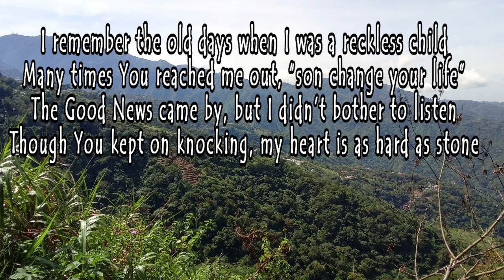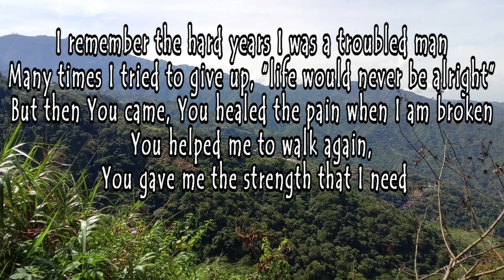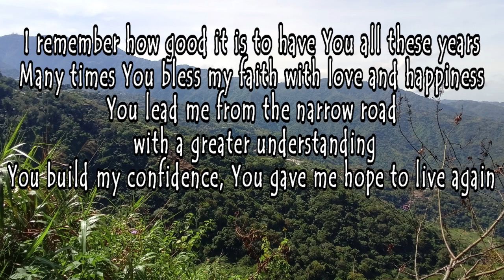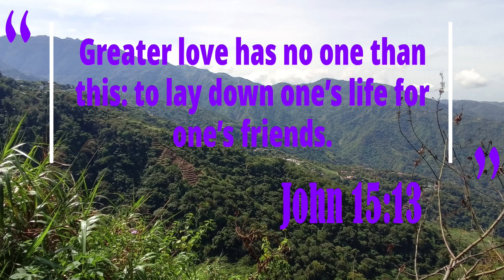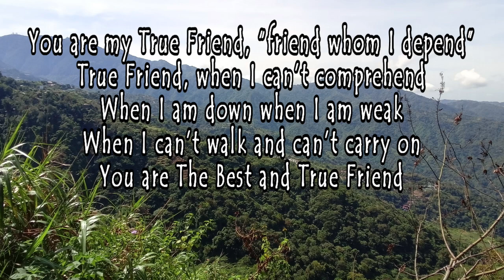YOU ARE MY TRUE FRIEND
In this world full of fleeting connections, your friendship stands as a shining example of what it means to be a true friend.
True friends not only walk beside you on your journey but also push you to take the next step when you're hesitant. Keep striving for greatness together